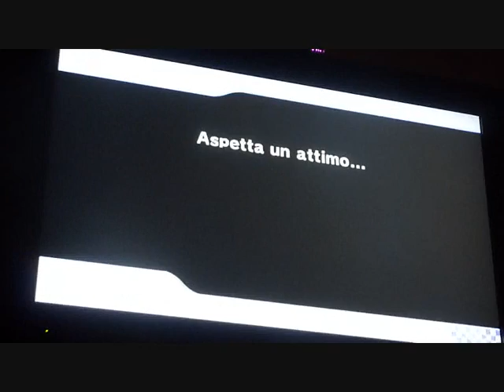Finale 11° torneo Mario Kart Wii [ACL] - 1° GP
Mario Kart Wii finale torneo
マリオカートWii

Classifica 1° GP:
1. Balocchino 60
2. Roy 40
3. Mike 13
4. Koala 12
5. Cil 8
6. Fabio 7

animalcrossinglife